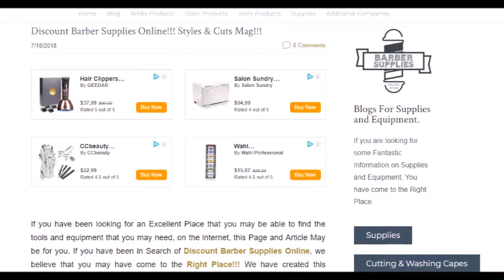Discount Barber Supplies Online!!! - Styles & Cuts Mag!!!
- Barber Supplies Selections!!!

Welcome to a Short Video from the Writers and Research Team of "Styles & Cuts Mag"!!! Website!!! If you would like to Take a Look at the Featured "Styles & Cuts Mag" Website!!! or the Article and Page that we have Written for or Viewers who may be in search of Some Good Information on Barber Supplies, just Click on the Links Provided in this Description!!!

discount barber supplies online
hair clippers
barber supplies
professional hair clippers
barber equipment
barber clippers
best hair clippers
hair trimmer
mens hair clippers
barber shop supplies
hair shaver
barber tools

- Barber Supplies Selections!!!